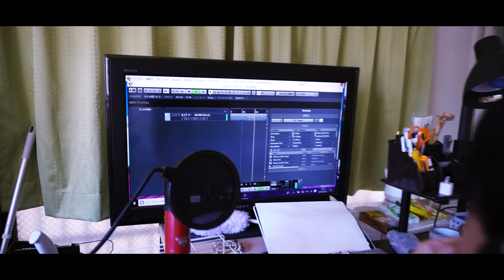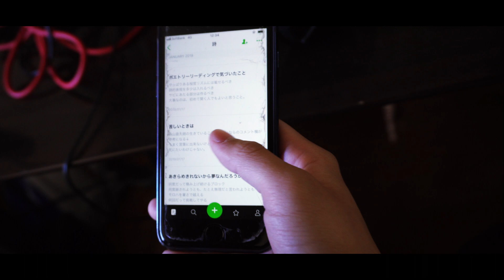不可思議/wonderboy - 火の鳥 (zama Remix)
Remixed by zama
Video Directed by Kurosuke Fujimoto
model : ムギタロー

【ポエトリーラップとは】
　不可思議wonderboyが作ったポエトリーリーディングとラップを融合させた音楽ジャンルである。ポエトリーリーディングは、詩を読み上げるアートを広く指すが、ポエトリーラップは音楽に合わせて詩を読み上げる歌唱法である。ラップとの区別が曖昧であるが、ポエトリーラップはラップに比べて韻を踏むことを主目的としない。